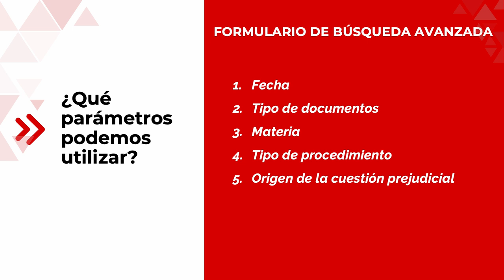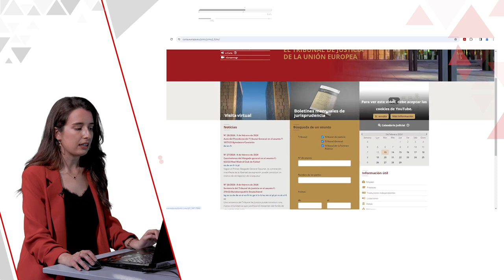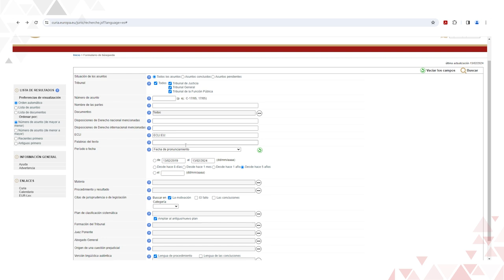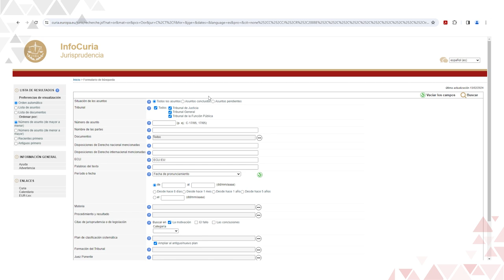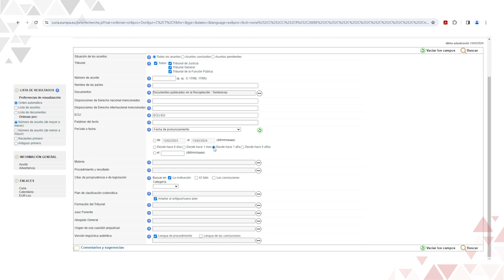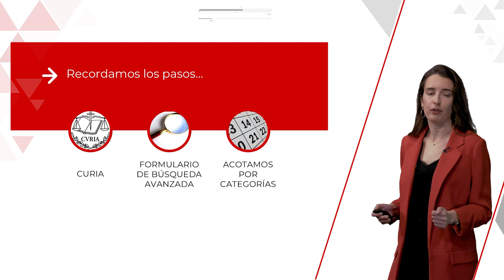¿Cómo buscar sentencias del Tribunal de Justicia de la Unión Europea? Búsqueda avanzada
En este vídeo se enseña a realizar búsquedas de sentencias del Tribunal de Justicia y del Tribunal General de la Unión Europea mediante el formulario de búsqueda avanzada de la página web “Curia”.